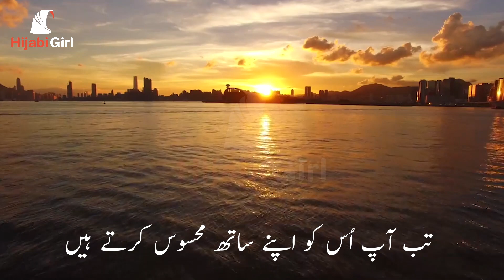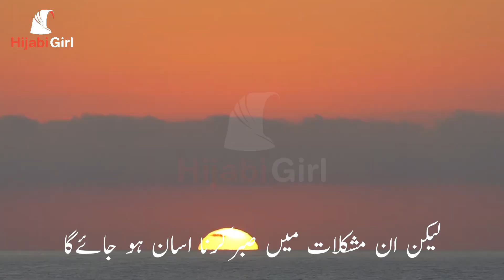Kyu pershan hain aap | ALLAH per yaqeen | Hijabi Girl 2.0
At Hijabigirl2.0 we are uploading Islamic and motivational videos.
we are uploading the videos in the format which you can use on your WhatsApp status, Facebook & Instagram story.

Kya ALLAH per yaqeen ni hy ap ko?

Thanks,